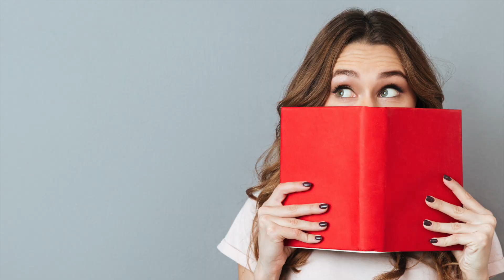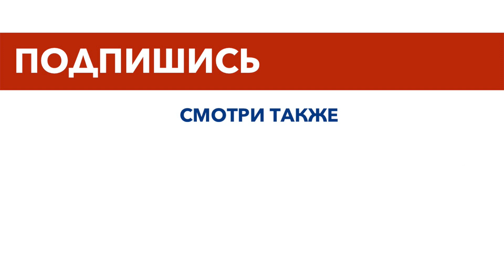12 Психологических Трюков, которые работают всегда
В этом видео вы узнаете 12 эффективных психологических уловок, которые реально работают. Вы сможете применить их в жизни прямо после того, как закончите смотреть это видео. Эти психологические трюки может использовать каждый.

Каждую неделю на MOGOL TV новые видео с захватывающими историями и фактами. Становись умнее вместе с нами.